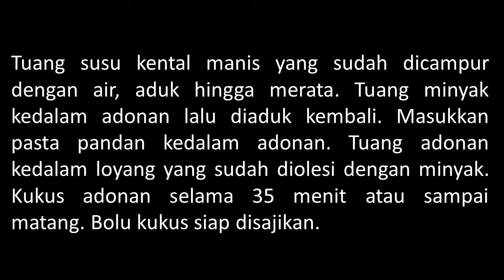RESEP BOLU KUKUS